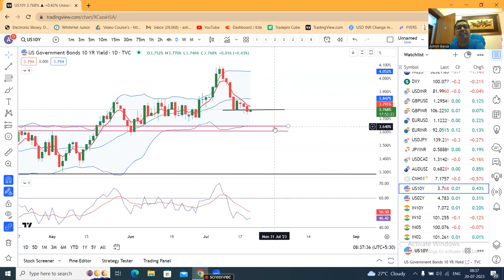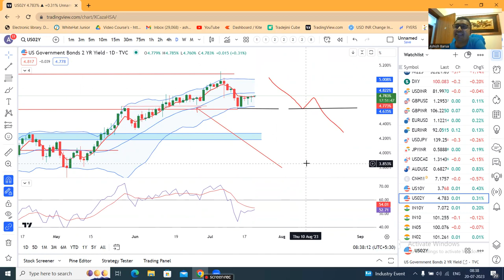Currency PMA 20th July- PBoC eases cross-border financing rule to temper yuan weakness.